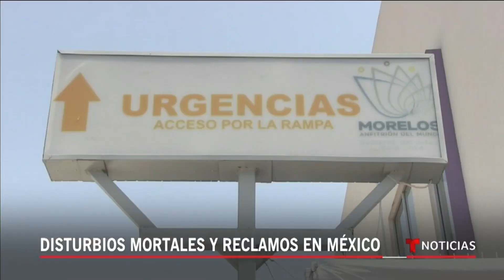Migrantes provocan incendio en una estación migratoria por temor al COVID-19 | Noticias Telemundo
Video oficial de Noticias Telemundo. Entre miedo y desesperación, migrantes centroamericanos que esperan por su deportación en México prendieron fuego dentro de la estación exigiendo su liberación por temor a contagiarse.